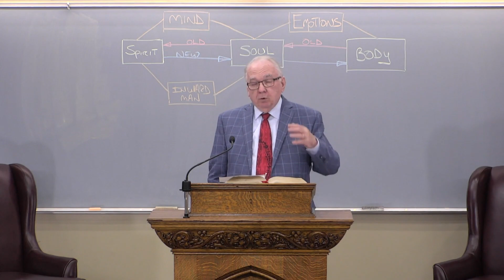2023-04-26-w / Ezekiel 23:22 - 23:49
Pastor Richard Jordan / Ezekiel series #38